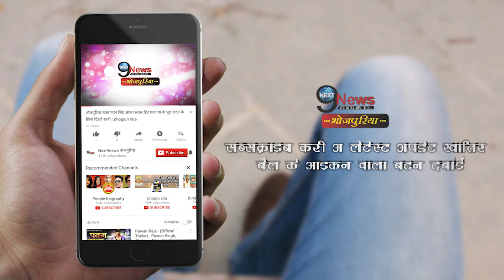कल्लू के पास काजल को नहीं छोड़ा खेसारी ने अकेले, पहुंचे शूटिंग के सेट पर | Kajal Film Set